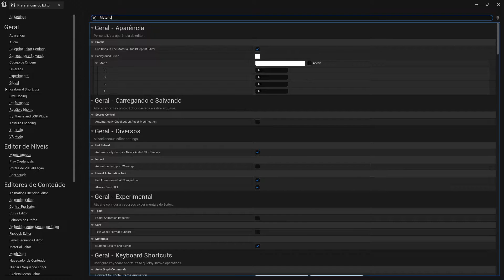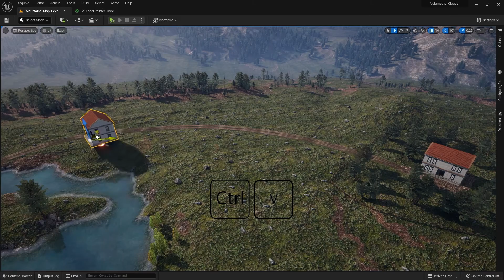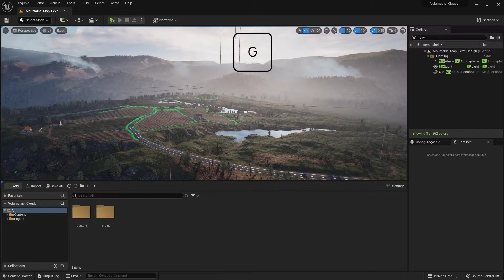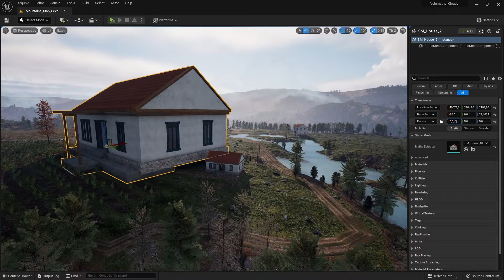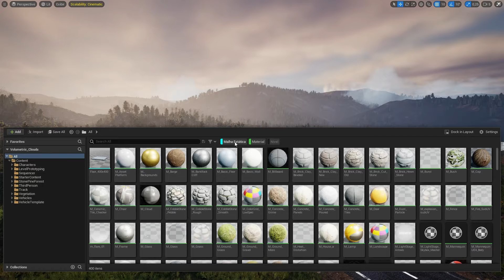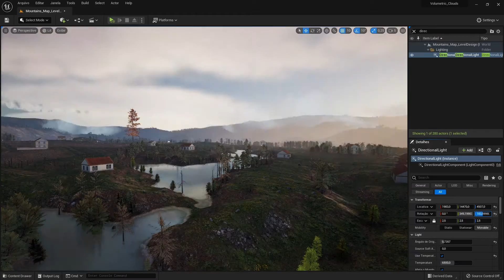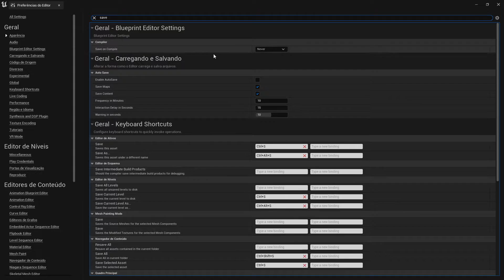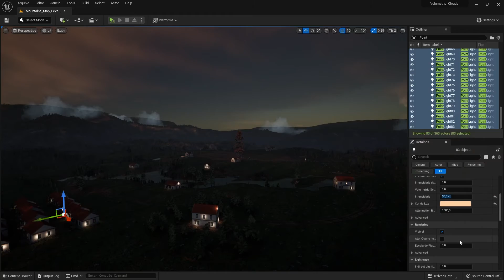20+ Dicas & Truques - Unreal Engine 5 Tutorial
🚀 Quer ganhar mais produtividade na Unreal Engine 5?
Neste vídeo eu compartilho 20+ dicas e truques essenciais da Unreal Engine 5 que vão economizar seu tempo e facilitar sua vida na hora de desenvolver jogos, animações e projetos em tempo real.

Se você está começando agora ou já tem experiência, essas dicas vão te ajudar a trabalhar de forma mais rápida, organizada e eficiente dentro da UE5.

📌 O que você vai aprender:
Atalhos e truques escondidos na Unreal Engine 5
Dicas para organizar seu projeto e ganhar tempo
Recursos úteis para game devs e artistas 3D
Boas práticas para fluxos de trabalho mais rápidos

► Guia:

00:00  ► Tutoriais - Unreal Engine 5
00:23  #1 ► Atalhos customizaveis
00:23  #2  ► Fixar na Superfície
01:03  #3  ► Maneiras de duplicar
01:26  #4  ► Cole aqui
01:44​  #5  ► Ocultar, Exibir e Isolar
02:11  #6  ► Alterando a Porta de Visualização
02:33  #7  ► Navegador de Conteúdo
02:56  #8  ► Modo de jogo, F10, F11
03:11  #9  ► Screen Shot de Alta Definição
03:44  #10► Velocidade da Porta de Visualização
04:09  #11► Inputs como Calculadora
04:53  #12► Copiar Campos de Propriedades
05:31  #13► Otimização Rapida de FPS
06:06  #14► Filtro de Conteúdo
06:47  #15► Movendo o Sol - Directional Light
07:12  #16► Alterando o Pivô de um Asset
07:42  #17► Foco, Zoom e Campo de Visão
08:27  #18► Salvar Projeto
08:56  #19► Marcador de Posições
09:17  #20► Ponto de Luz Rápido